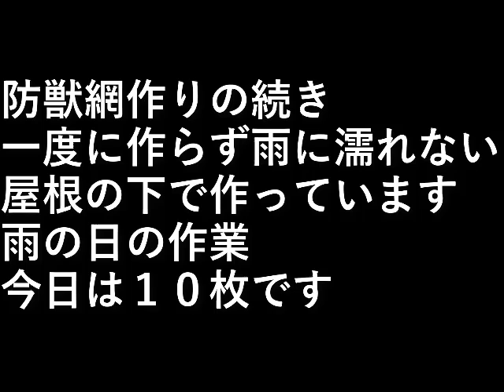防獣網作り8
防獣網作りの続き。

一度に作らず雨に濡れない屋根の下で作っています、
雨の日の作業。今日は１０枚です。

設備屋の適当田舎暮らし